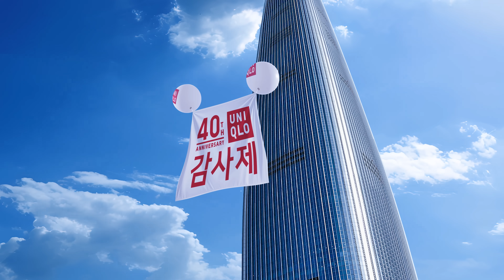5.31(금) ~ 6.6(목), 유니클로 브랜드 탄생 40주년 감사제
유니클로 브랜드 탄생 40주년 감사제
처음 감사한 마음 그대로
5.31(금) ~ 6.6(목)

유니클로 브랜드 탄생 40주년을 맞아,
여러분께 감사의 마음을 전하고자 ‘40주년 감사제’를 준비했습니다.
감사가격의 여름 대표 아이템과 특별 사은품도 만나보세요! 🎉

오프라인 매장 구매고객 대상 GIFT
5.31(금)~6.2(일) : 첫 오픈 때의 감사한 마음을 담은 단팥빵 15만개 증정 (구매고객 선착순)
6.3(월)~6.6(목) : 온 가족이 함께 즐기기 좋은 미니 약과 20만개 증정 (구매고객 선착순)

온라인 스토어 구매고객 대상 GIFT
5.31(금)-6.6(목) : 테일러커피와 오리지널 블렌딩한 드립백 커피 랜덤 증정(구매고객 대상)

온라인 / 오프라인 구매 인증 EVENT
1인당 100만원 상당의 여행 상품권 1매 40명 증정 (감사제 기간 중 구매 후 응모해주신 고객 추첨 증정)